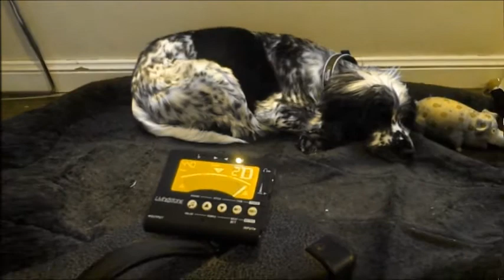Ode to a Sleeping Spaniel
Ode to a Sleeping Spaniel (20130514) - not the real title as it is just a weird theme I've had lying around for years that I'm still working on. Gear used: Schecter Ultra VI (Fender Bass VI style instrument), Musicman S.U.B. Bass (the original, US-made early 2000s model), JHS Effects PandaMonium Fuzz/OD pedal, Digitech Digiverb Reverb pedal, Mooer Pure Octave Polyoctave pedal, Vox Dynamic Looper/Multi-FX (for loops only, no FX), Drive 10w bass amp, English Cocker Spaniel.